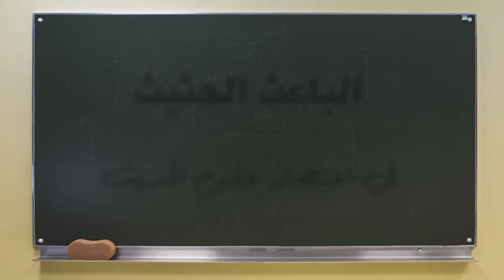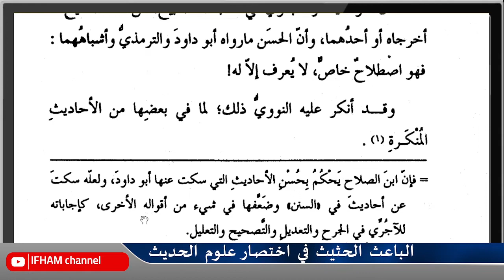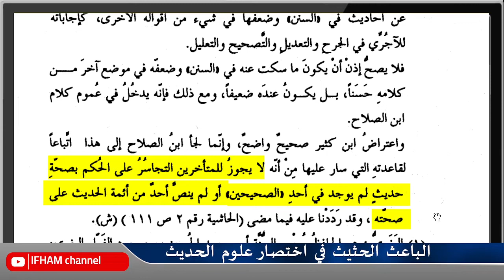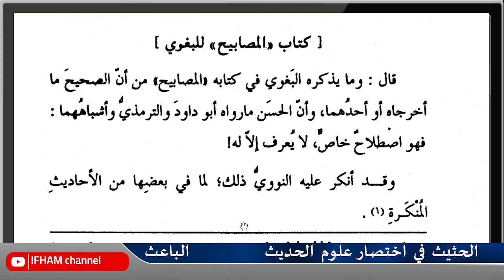ILMU HADITS - (PERTEMUAN - 10) الباعث الحثيث شرح اختصار علوم الحديث